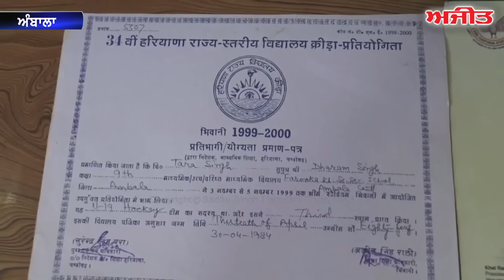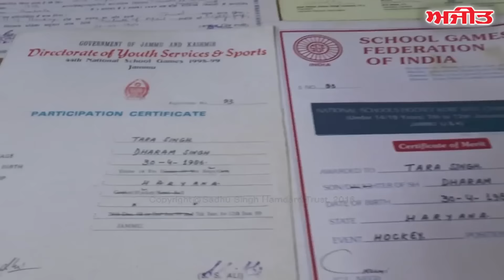Tara Singh Ex. National Level Hockey Player, Who Works as a Coolie Spl. Report.